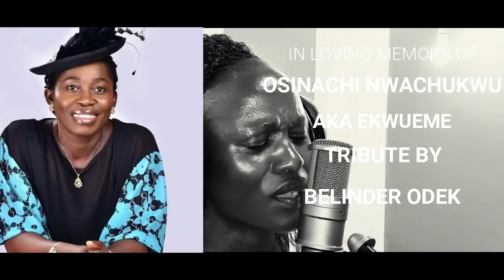EKWUEME OSINACHI NWACHUKWU TRIBUTE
In Loving memory of Osinachi
You have lived a purposeful life. You served well in the body of Christ. Keep ministering in heaven with the angels dear Sister Osinachi! Rest Well